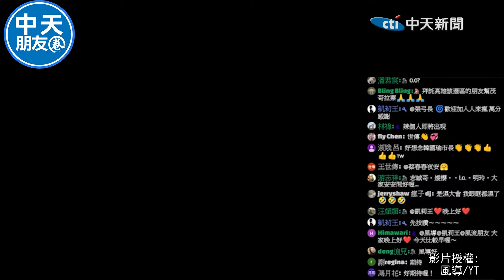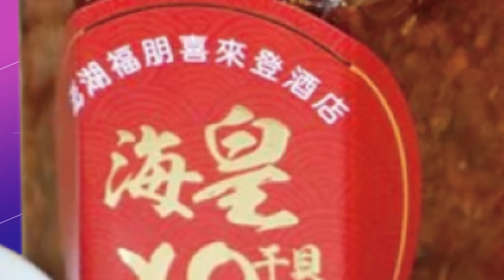綠側翼盯緊"選舉行程"?搶拍發表"奪政績"? 柯志恩怒罵:專門收割人 |中天朋友圈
責任小編:懸編/快馬家編
快點購輸入推薦代碼cti174 立即享折扣
影片授權: @fong0913